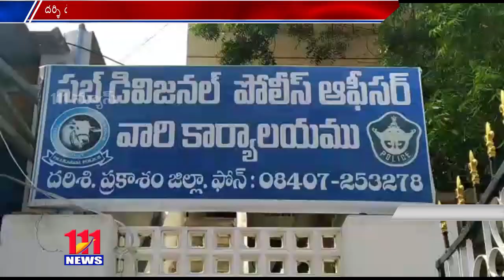దర్శి లో డిఎస్పి ఆఫీస్ లో ప్రెస్ మీట్